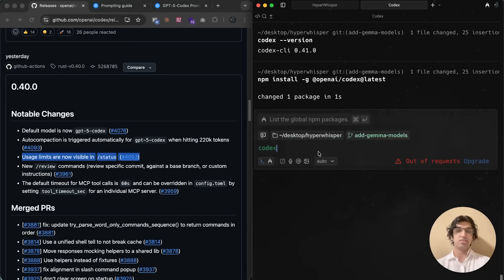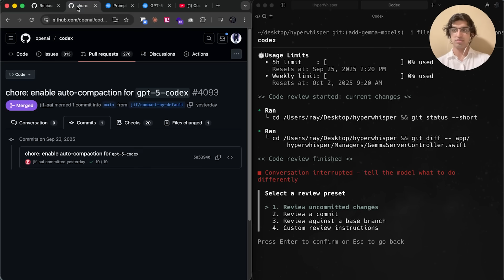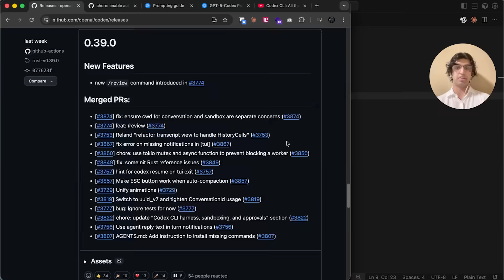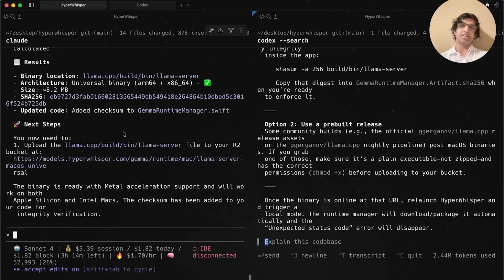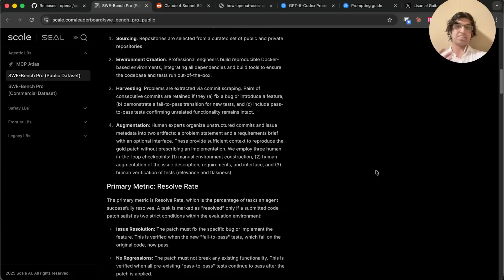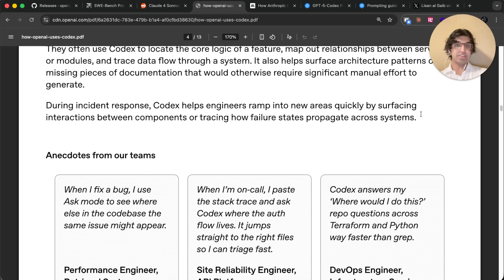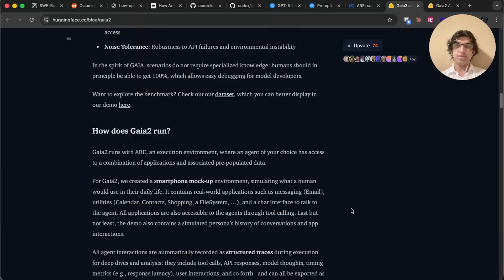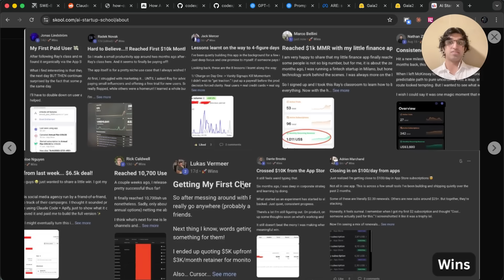All the Codex CLI News (This Week!)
Join AI Startup School & learn to vibe code and get paying customers for your apps ⤵️

—— MY APPS ——

📲 Tensor AI: Never Miss the AI News
- 100% FREE

—— MY CLASSES ——

Timestamps:
00:00 - Intro
00:16 - Usage Limits
00:40 - /review
01:34 - Auto Compaction
01:47 - Output Schema
02:20 - MCP Tool Timeout
03:03 - Codex Login
03:45 - New GPT-5-Codex
04:35 - Scale AI Benchmark
05:46 - How OpenAI Uses Codex
07:06 - GPT-5-Codex Prompting Guide
08:08 - Codex Prompting Guide
08:16 - Meta's Benchmarks